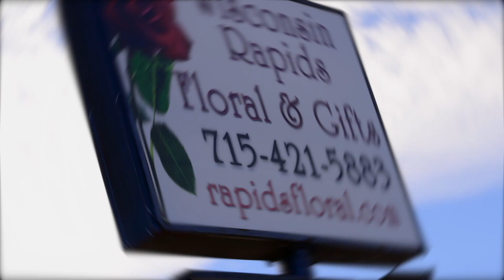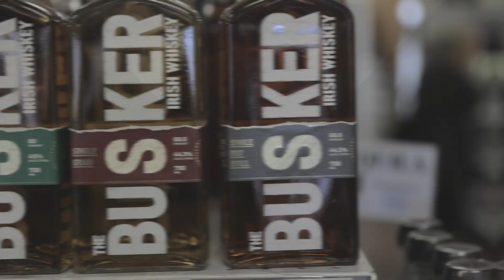Rustic Redefined - Wisconsin Rapids Area Hometown Highlights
Premier Realty Group is excited to share another amazing Wisconsin Rapids Area local business with you!

This episode features Rustic Redefined.
Head to their location:
4021 8th Street South

*Please note any specials shared in this video have expired.